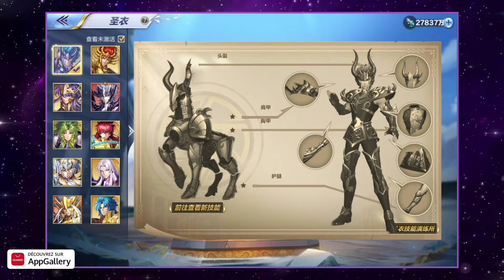NEW SSA - Shura Surplis RC ( Saint Seiya Awakening )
Yop les Weskro

On fait notre possible pour vous donner un max d'informations , n'hésitez pas à partager mon travail sur la sphère SSA =)

👍 Liker , Partager , je répond à tout les commentaires .

💲 Vous pouvez soutenir la chaîne par un don // Sub

Logo et bannière by : Fenom

Que brûle votre Cosmos mes petits Weskro .